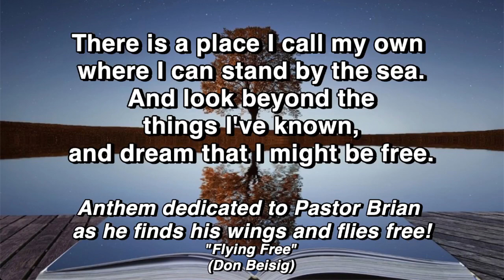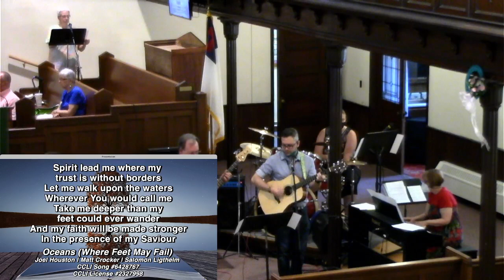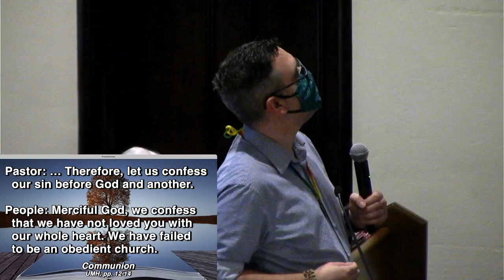Sunday, 13 June 2021: Rome First UMC Worship Service